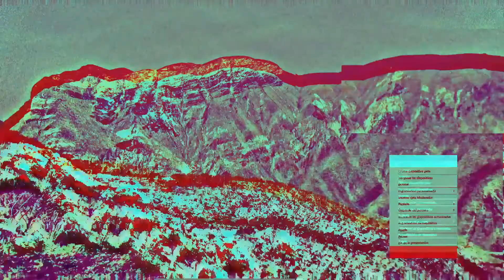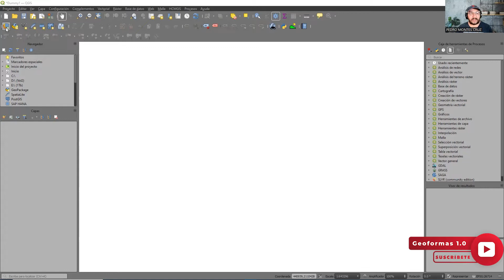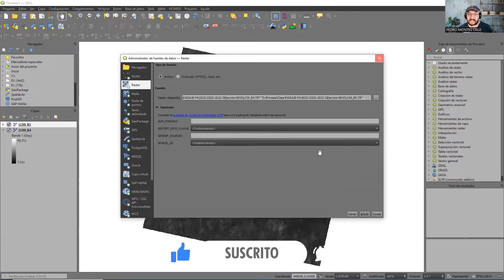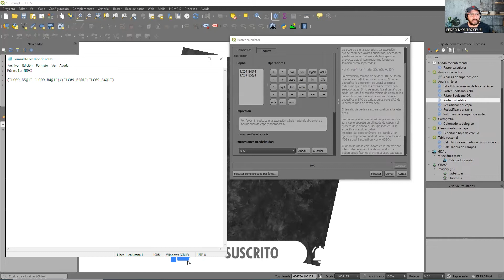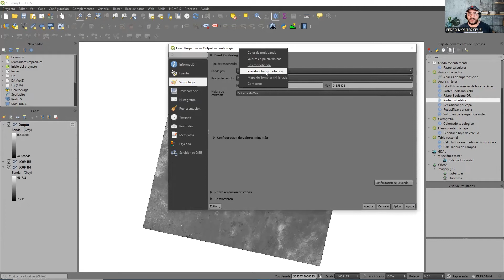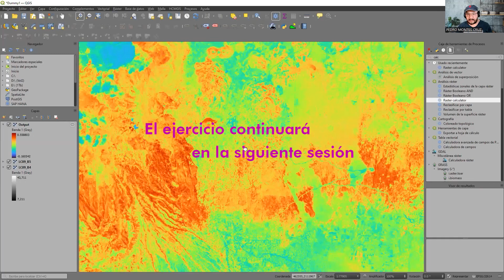NDVI en QGIS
En esta primer parte elaboraremos un NDVI en QGIS para que en la siguiente sesión revisemos lo que significan los valores que obtuvimos.